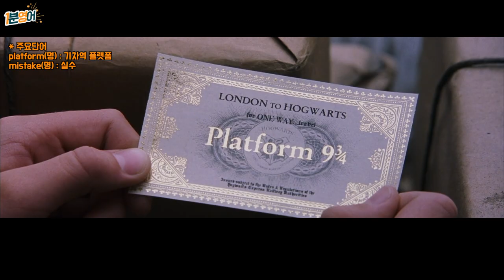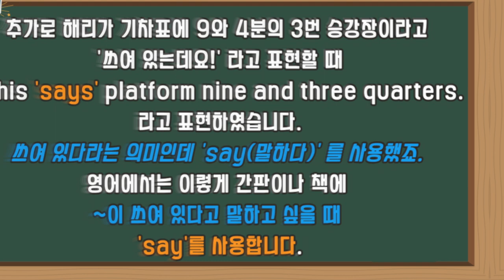(영국발음) 띵작으로 배우는 하루 1분 영어! (Feat : 해리포터)